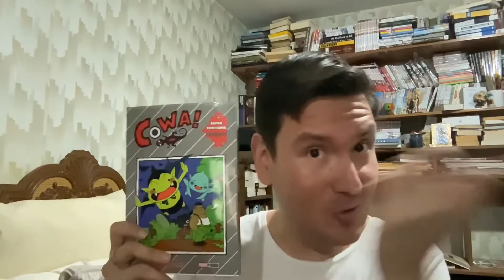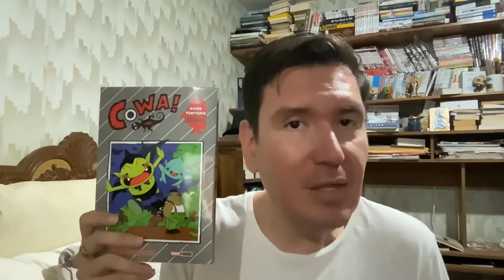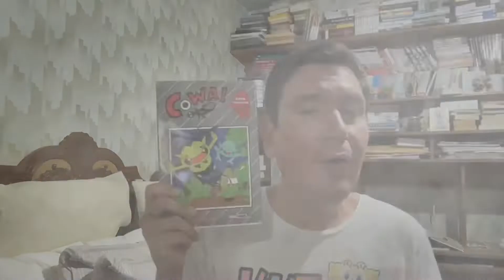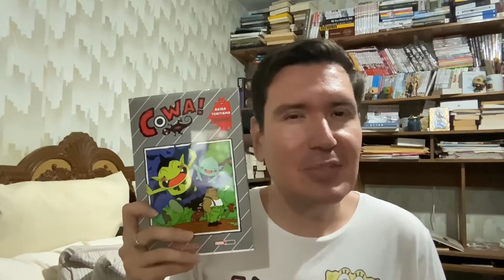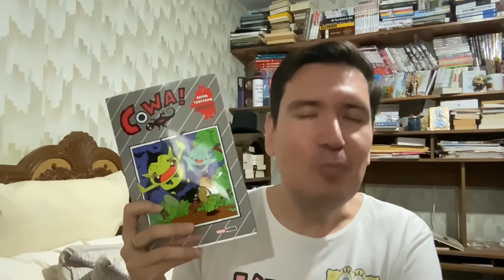👻 🎃 Reseña Manga: Cowa 👻 🎃